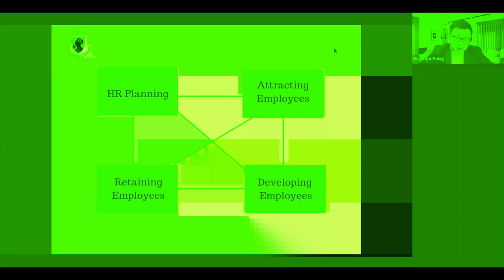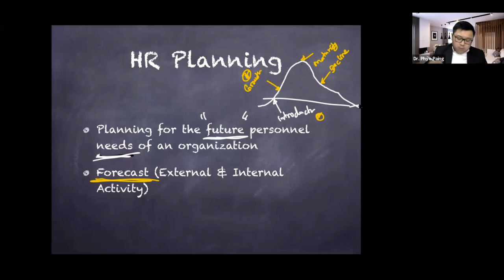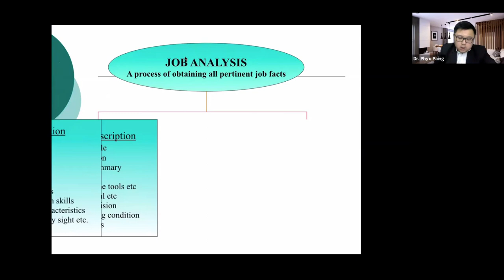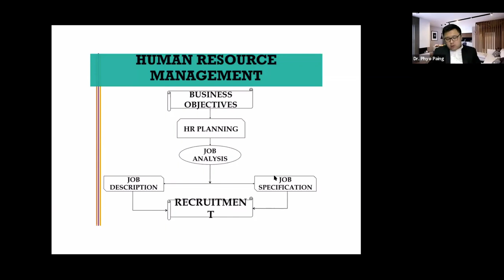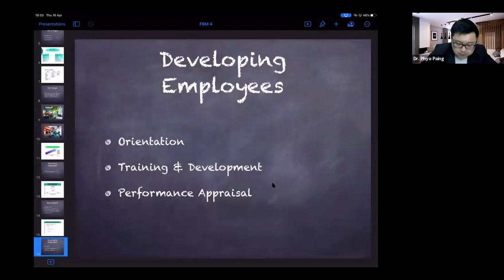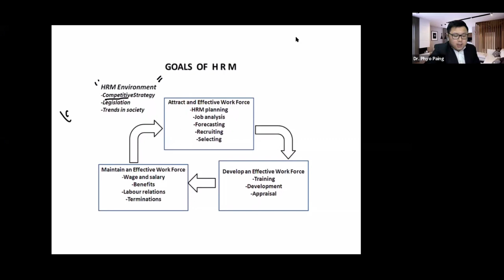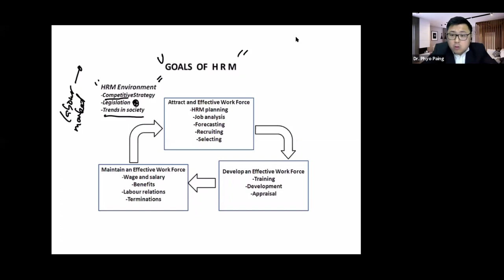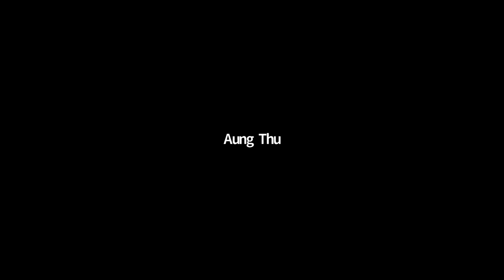Introduction to Human Resource Management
Human Resource Management 101 as part of FBM Program